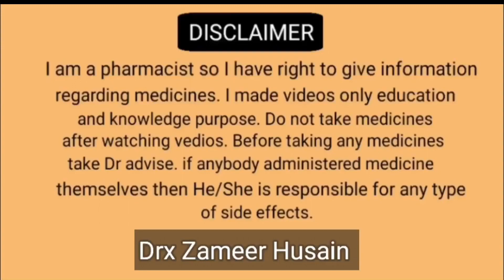himalaya tentex forte|himalaya tentex forte ke fayde |tentex forte ke fayde in hindi|Helth Medicine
erectile dysfunction

himalaya tentex forte || himalaya tentex forte ke fayde || tentex forte benefits in hindi

Hi guys

I am going to tell u about tentex forte tablet. how to use tentex forte and how it work on sperm count I made videos only education and knowledge pupose. I never be advise self medication.

himalaya tentex forte

benefits of himalaya tentex forte

tentex forte benefits in hindi

tentex forte tablet himalaya tamil

how to use tentex forte tablet himalaya

tentex forte

tentex forte vs tentex royal

tentex forte how long does it take

tentex forte price

tentex forte himalaya

tentex forte price of 10 tablets

benefits of tentex forte

himalaya tentex forte vs confido

himalaya tentex royal capsules

how to count sperm in hindi

sperm count increase medicine in hindi

ayurvedic medicine to improve sperm count

sperm count increase

what food is needed to improve sperm count

sperm count

please